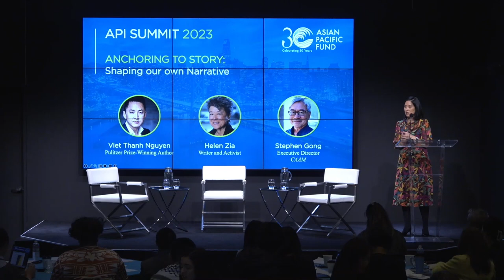Narrative Panel: Anchoring to Story (Viet Thanh Nguyen, Helen Zia & Stephen Gong)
S/he who frames a problem gets to also frame the solutions. Narrative change is a powerful tool to drive systems change. Hear from thought leaders doing the work to reclaim and shift narratives about the AAPI community, to get to solutions that better meet the needs of our community and communities of color.

• Viet Thanh Nguyen, Pulitzer Prize-Winning Author
• Helen Zia, Writer and Activist
• Stephen Gong, Executive Director, Center for Asian American Media (CAAM)